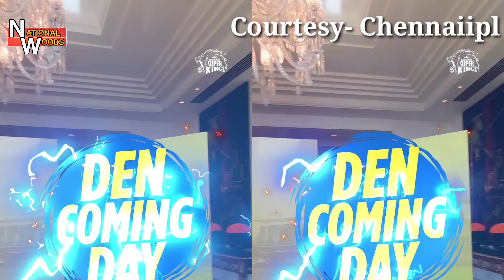Thala Dharisanam | தல தோனி மாஸ் Entry in Csk Practice Match | Yellow fever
IPL 2023 Schedule release - GT, CSK to kickoff IPL 2023 on March 31
Defending champions Gujarat Titans will take on Chennai Super Kings in Ahmedabad on March 31 in the opening match of IPL 2023. The 16th edition of the tournament will begin five days after the completion of the inaugural WPL.
The opening clash will be followed by a double header on the very next day on April 1 with Punjab Kings taking on Kolkata Knight Riders in the first game of the day followed by a clash between Lucknow Super Giants and Delhi Capitals. Sunrisers Hyderabad will face Rajasthan Royals in their first game of the season on April 2 and on the same day, Royal Challengers Bangalore will face Mumbai Indians in their first game of the season.
The league stage, that concludes on May 21, will see 70 games being played including 18 double headers. The tournament returns to its familiar home and away format with all ten teams scheduled to play seven games at their home venue and seven away. 12 venues are set to host the league stage as Punjab Kings and Rajasthan Royals are scheduled to play two home games each in Dharamshala and Guwahati respectively.
CSK IPL 2023 TICKET BOOKING

CHENNAI SUPER KINGS MATCH TICKET

HOW TO BOOK IPL 2023 TICKETS

IPL 2023 BEN STOKES AUCTION

BEN STOKES CSK NEWS